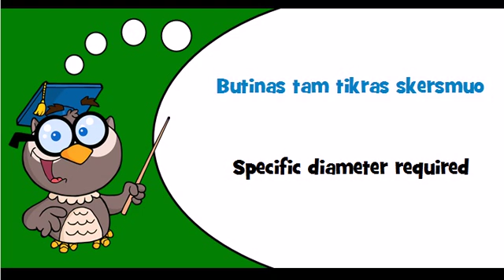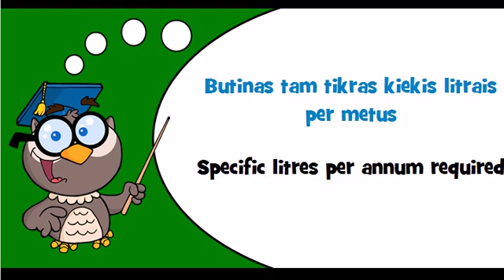Discover Lithuanian language Theme = Specific weight required